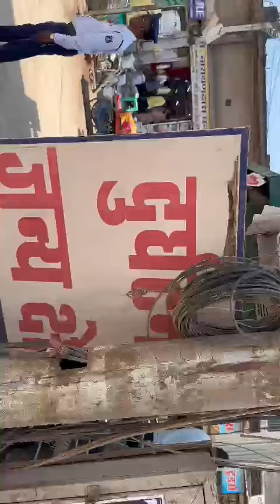नगर घड़ी की सुधर रही सेहत#viralvideo